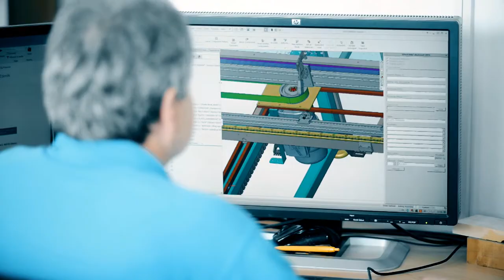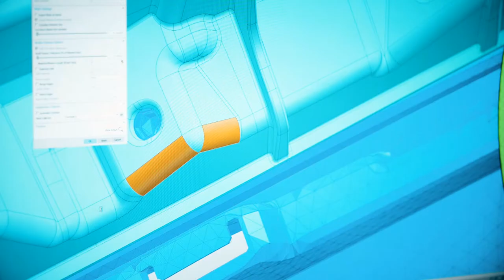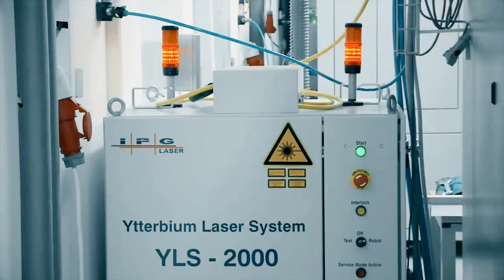VÚTS pro Siemens - Testimonial video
testimonial video